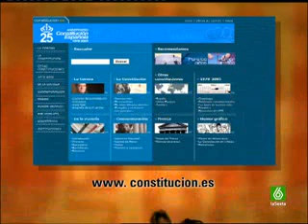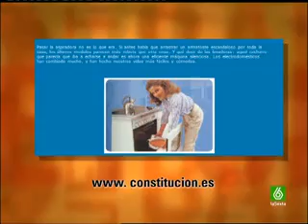(1) 06/12/2007 Sé Lo Que Hicisteis...